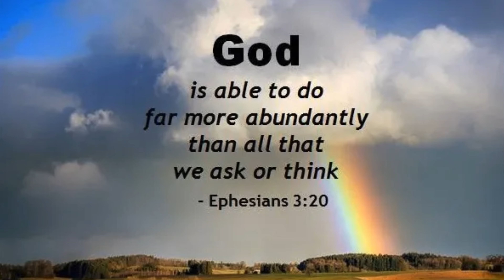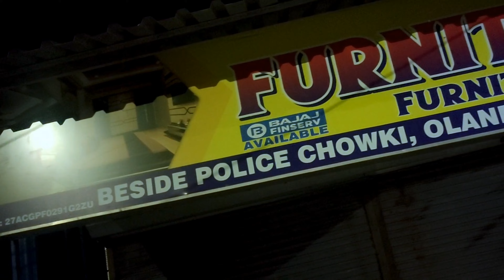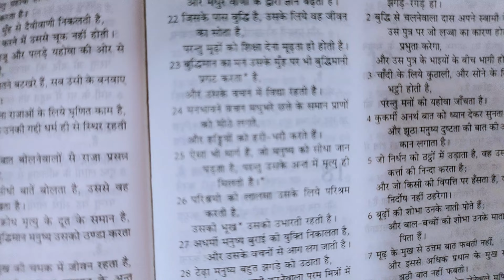Midnight Walk | Sunday Church Service #2024